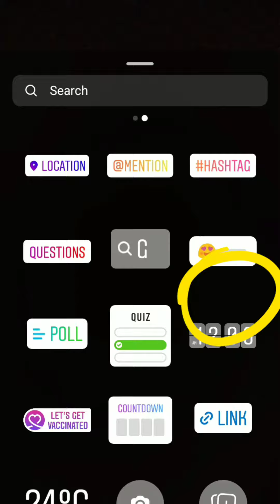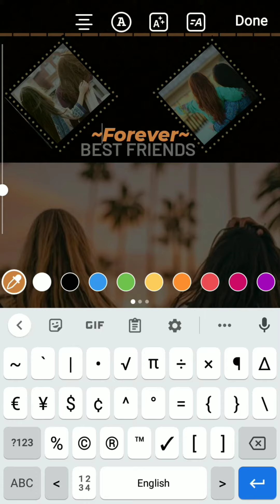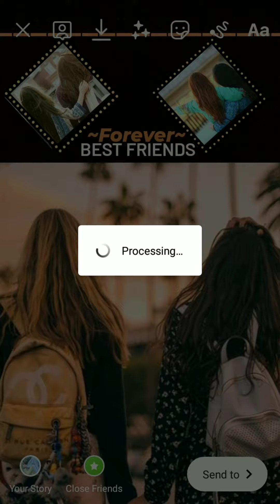Friends forever Instagram Story ideas | photo frame Editing Story ideas 👭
Hey Friends in this video I will be showing you Instagram story idea 🌸

Friends forever
Friends photo editing